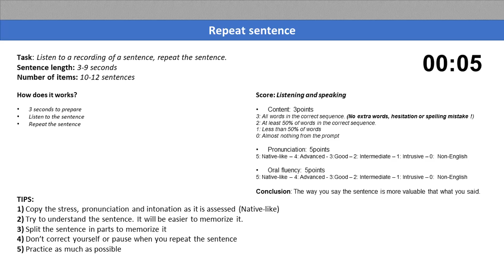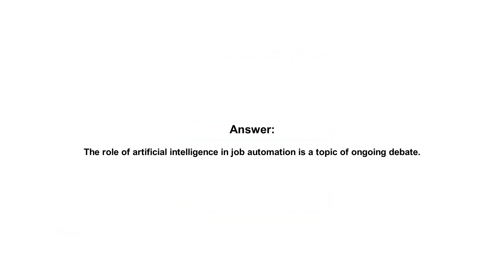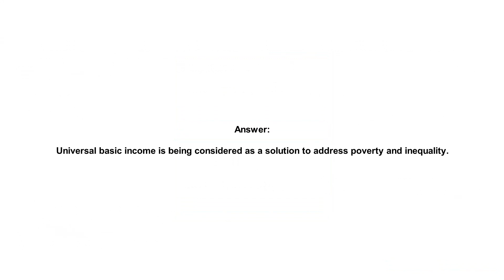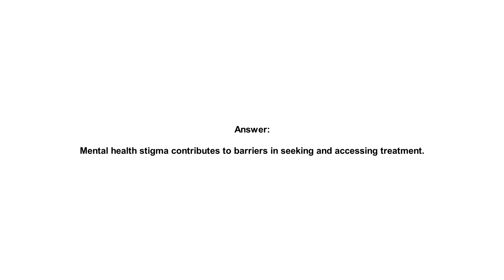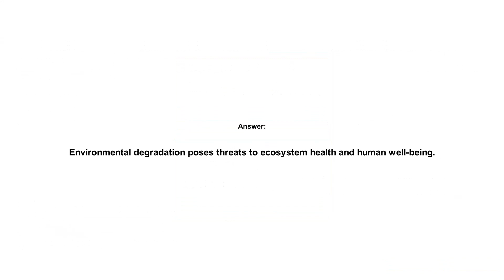PTE Repeat Sentence: Real exam practice & Background Noise - Challenge 18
Stressed about PTE Speaking? Fear not! We’re here to help you practice scoring 90!

In this video, discover your ticket to crushing the Repeat sentence section and boosting your overall score. We present 10 Repeat sentence that match the difficulty level and topics commonly encountered in PTE Academic exercises. Learn correct answers, perfect pronunciation, and a smooth flow to achieve that coveted 90 score.

🔍 Reality Check: Did you know that during the PTE exam, you'll hear other students speaking? Prepare for this unique challenge with our latest series featuring actual background noise, simulating the real exam environment!